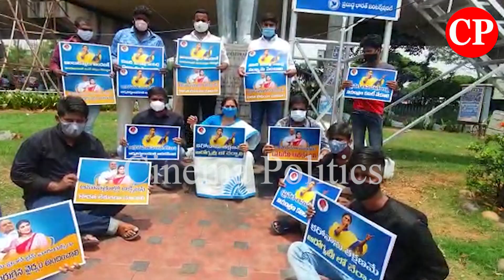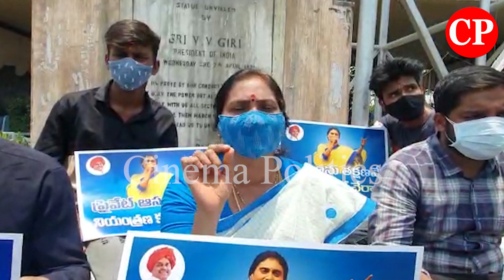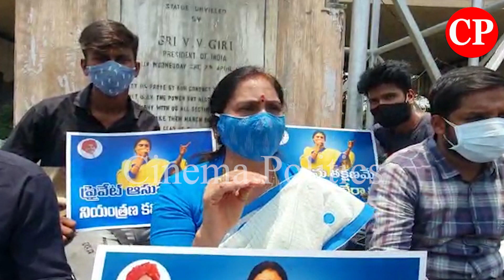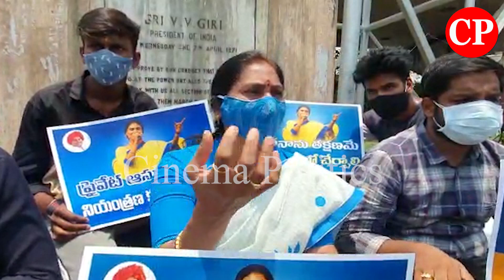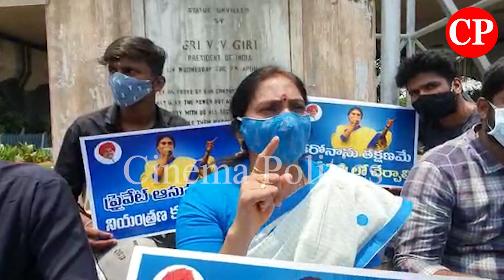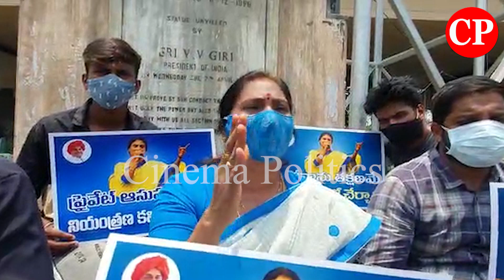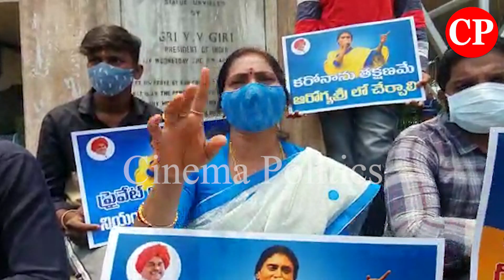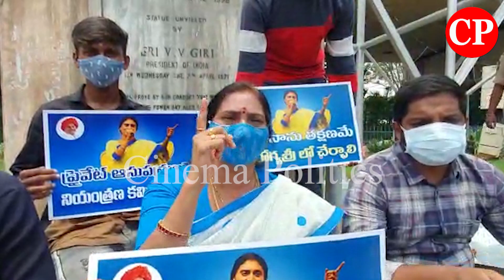YS Sharmila Demands Arogyasri Card Scheme AT Telangana | CM KCR | Govt Hospitals | Cinema Politics,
ap news
ys jagan
ys jagan mohan reddy
ysrcp
janasena
pawan kalyan
janasena live
ysrcp live
tdp live
mataku mata
congress party
narendra modi
cricket live
public talks
cinema rajikiyalu
Telangana news
telangana news live
kcr live
kcr speech
kcr news
ktr speech
ktr live
trs party
trs live
Roja Speech
Kodali Nani
Ambati Rambabu